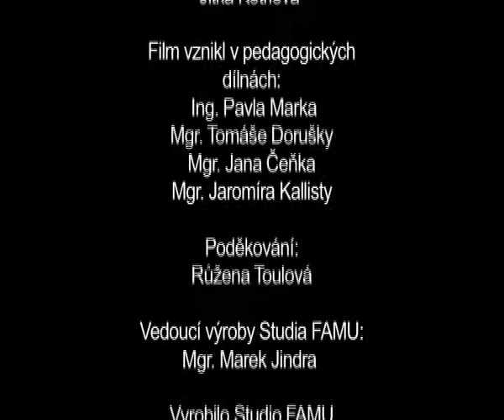OBCHOD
film FAMU - Malá etuda - OBCHOD
Režie: Eva Toulová
Hrají: Tomáš Vaněk a Zuzana Skalníková